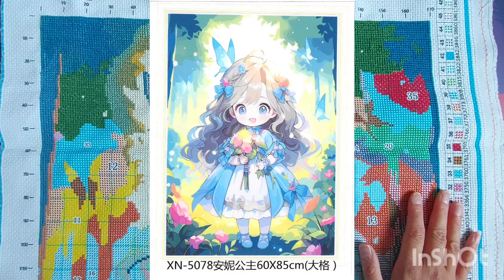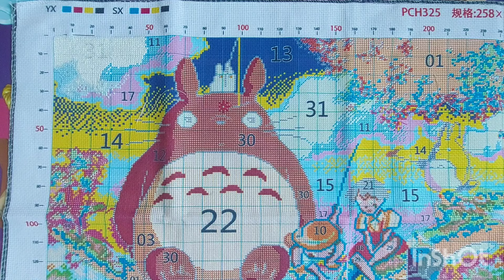Mes projets de juillet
Bonjours bienvenus sur ma chaine si la vidéo vous plaît n’hésiter pas à vous abonner liker et activés la cloche afin de me soutenir pour que je puisse vous offrir plus de contenu. Merci et bon visionnage à tous.
Réduction 6% Paintbynumberday : Manuella6OFF
Réduction 5% fansells : Manu
Réduction 10% Newcrafday : Manuella10
Rédution 10%  Vipcrosstitch : Manuella10
Rédution 6% Sevengreat : Manuella06OFF